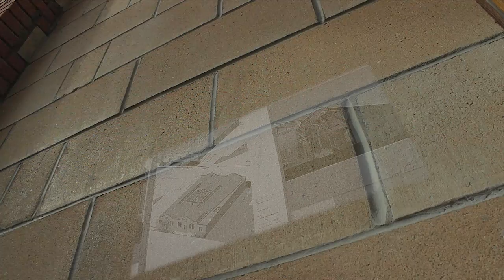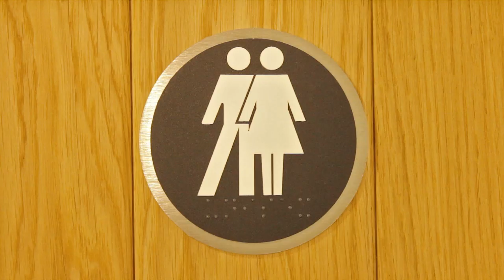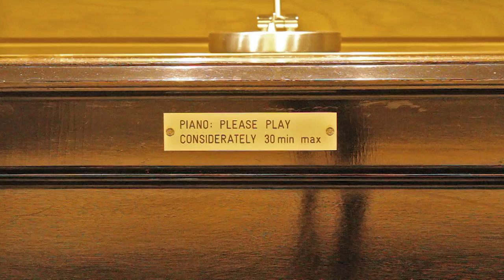Jubilee Warehouse - Penryn - Marraum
Standing proud along busy Commercial Road in Penryn is Marraum's latest completed project. The remodelled warehouse comprises of 13 high quality work spaces, all based around a central atrium. The brief was to create an inspiring space for the creative community that had top quality design elements and was an enjoyable place to work. A lot of thought was put into the choice of low maintenance materials and having user friendly services. The central atrium houses a kitchette, oversized round dining table, ping pong table and a piano, allowing it to be used as a communal space for social interaction and networking